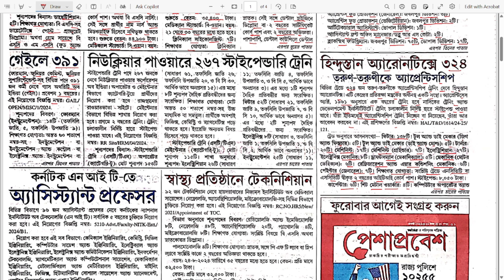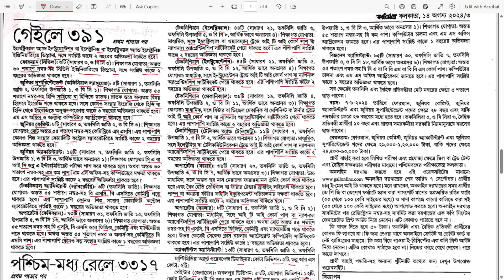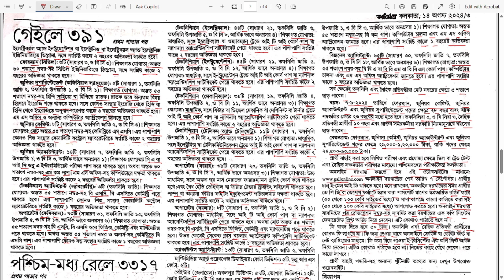391 gail job | Junior Chemist | Junior Superintendent of Police | Govt Job | Viral Jobs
Welcome to BE EXAM READY YouTube channel. BE EXAM READY YouTube channel presents a new video lecture on 391 gail job | Junior Chemist | Junior Superintendent of Police | GAIL Job | Govt Job | Viral Jobs   for all state level and all India competitive exams. Indian History plays an important role for exam aspirants to crack any competitive exam. Mehrgarh Civilization belongs to Ancient Indian History. It is oldest Civilization of Indian History. The focused Groups for this video are WBCS, WBP, IAS, CSE, NTPC, SSC CGL, SSC CHSL, IB, BANK, RAIL, RRB, INDIAN POST etc. exam aspirants.

Playlist of 1000 Biology MCQ series YouTube

job alert
job government
government jobs 2024
government job
govt job
govt job alert
10th based government jobs